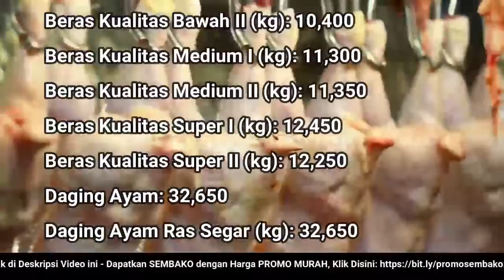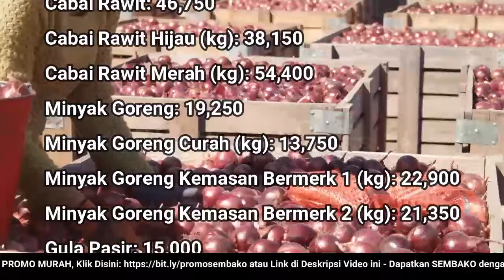🔴 UPDATE: Harga SEMBAKO 13 Oktober 2022 Beras, Gula Pasir, Bawang Merah Putih, Cabai Rawit, Daging